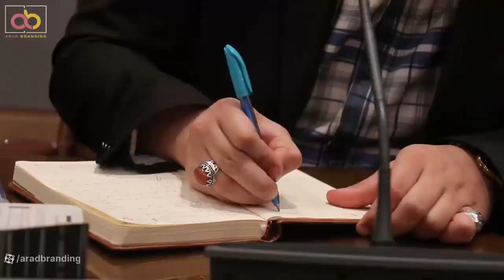رابطه مستقیم دوری و نزدیک قلبی